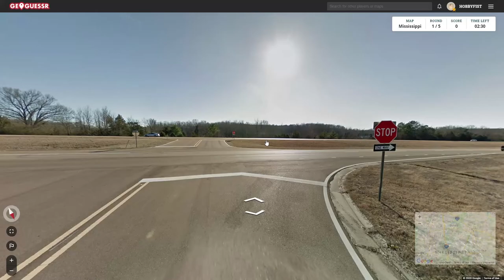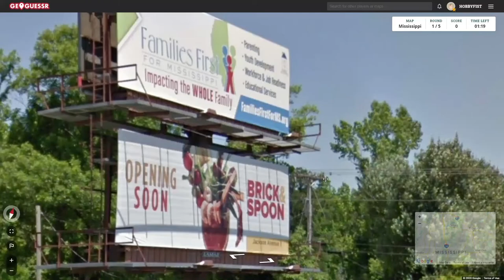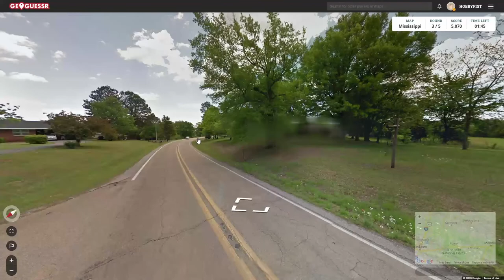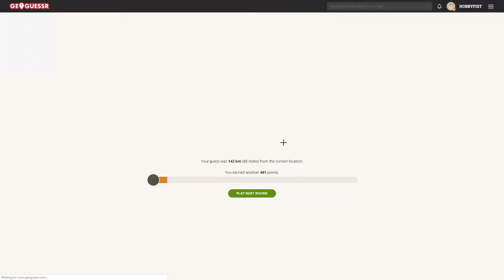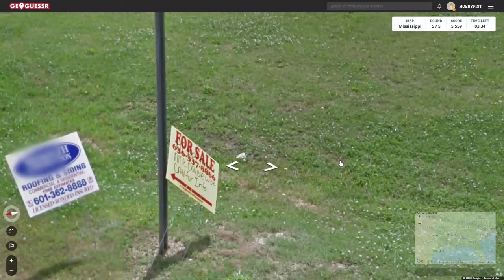Hobbyfist Geoguessr - [Part 333] Missi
Disappointing myself.